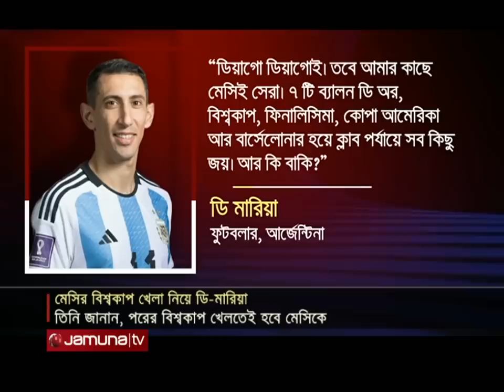পরের বিশ্বকাপ লিওনেল মেসিকে খেলতেই হবে, এর কোন বিকল্প নেই: ডি মারিয়া | Di Maria | Messi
পরের বিশ্বকাপ লিওনেল মেসিকে খেলতেই হবে, এর কোন বিকল্প নেই! ইএসপিএনকে দেওয়া সাক্ষাৎকারে এমনটাই জানান আর্জেন্টিনার বিশ্বকাপ জয়ের অন্যতম নায়ক অ্যাংহেল ডি মারিয়া। সেইসাথে তাঁর মতে, ম্যারাডোনা নয় মেসিই তার কাছে বর্তমান ও সর্বকালের সেরা খেলোয়াড়।